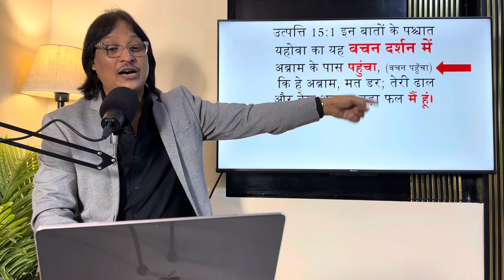JOHN 1:1 मेरा दावा है कि ऐसा खुलासा अभी तक किसी ने नहीं किया होगा जो इस वीडियो में है।